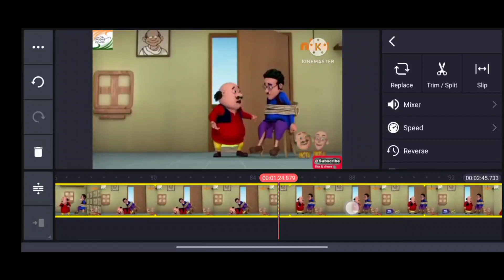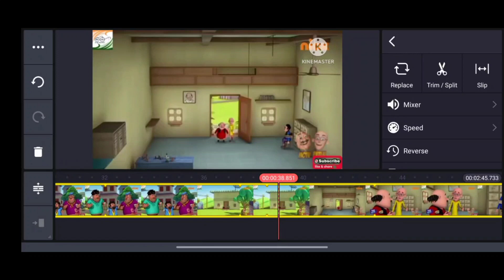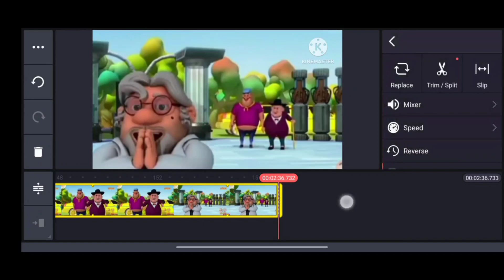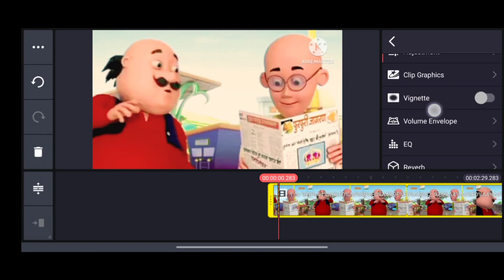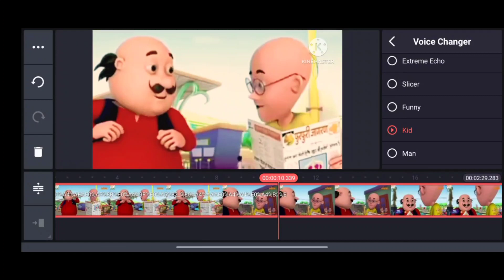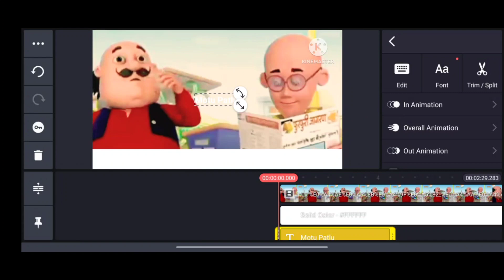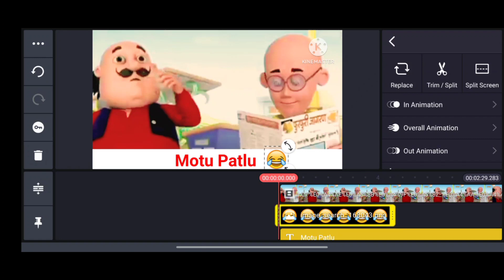Download Motu Patlu Videos | Motu Patlu Video Upload On Youtube | Without Copyright 100%✅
(500% गारंटी) दूसरे का Video Upload कर के youtube/facebook पर डालो |reaction video kaise banaye

Your Queries -

motu patalu kaise banta hai
motu patlu new videos
motu patlu no copyright episode
new cartoon download
motu patlu video kaise upload kare bina copyright ke
motu patlu video kaise banaya jata hai
motu patlu video kaise banate hain
motu patlu video kaise upload kare
motu patlu video kaise upload kare bina copyright ke 2023
motu patlu video kaise bana sakte hain
motu patlu video kaise edit karen motu patlu video kaise
motu patlu video kaise banayenge
motu patlu video kaise viral karen
cartoon video kaise banaye
cartoon video kaise banaye apne
mobile se
cartoon video kaise upload kare
cartoon video kaise edit karen